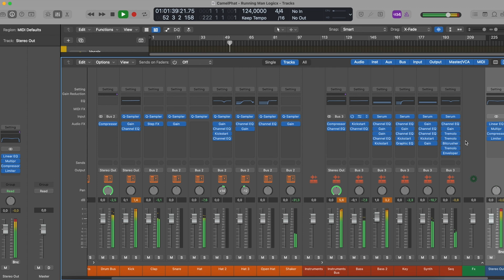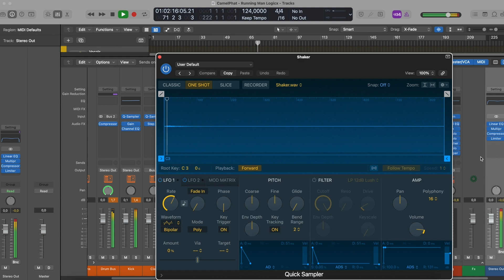CamelPhat - Running Man (Logic Pro Remake)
💻 We have utilized Logic Pro X to create a new version of "Running Man" by Camelphat. It contains the presets, samples, arrangement, and MIDI files within the project. Using Xfer's Serum and Nicky Romero's Kickstart 2 external Vst Plugins. Please read the requirements carefully before proceeding. It's ready for you to download and start using it!

⚙ Template Specifications ⚙

📌Software, DAW: Logic Pro X 10.5.1, or higher.
📌Song Key: F Maj
📌Time Length: 7:07